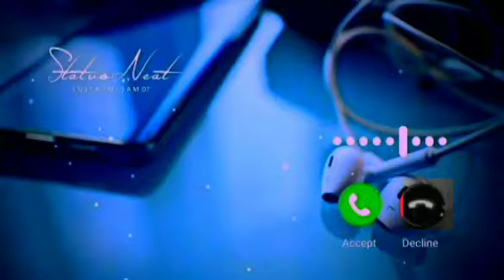sad ringtone // new ringtone 2021 // best ringtone 2021// kgf chapter 2 ringtone 2021